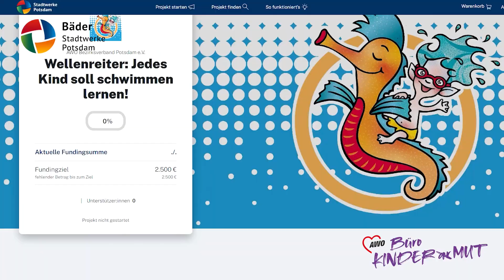Wellenreiter Schwimmpatenschaften Crowd 2024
Leider ist es heute nicht selbstverständlich, dass jedes Kind frühzeitig und unter professioneller Anleitung schwimmen lernt. Hier setzt das Projekt Wellenreiter- Schwimmpat*innen für Potsdamer Kinder an.

Unterstützt die Wellenreiter bei der Crowdfunding-Aktion der Stadtwerke Potsdam. Mit eurer Spende helft Ihr, dass Kinder das sichere Schwimmen erlernen können. ‼️